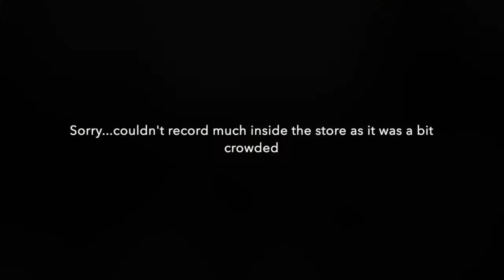ROYAL ENFIELD| GOODIES |URBAN TROOPER HELMET |HIMALAYAN COFEE MUG| MOTOVLOG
Hey guys!! I recently purchased a Royal Enfield Urban Trooper Helmet, the helmet is light weight, comfortable and an everyday companion for the urban rider.

A special thanks to Ishna Wheels Royal Enfield Store at Goregoan and specifically Rehman whom I had contacted to arrange these goodies. Also a Big Thank you for sending it to the closest Royal Enfield store near me.

The Urban Trooper helmet was something I was looking forward to as I always loved the retro look of the helmet and the googles are a plus (which I am yet to purchase). A separate review vlog on the helmet will be made when I test it out on the streets of Mumbai...don't worry!!

I also got myself a new coffee mug which has the Royal Enfield Himalayan beautifully stencilled on it. My favourite part is when I am having a cup of tea and just looking at the mug doesn't make me miss my bike.

Hope you guys enjoy the vlog, if you did please HIT THE LIKE button, share this with your friends and yes if its not too much please SUBSCRIBE to my channel.

Products purchased from : Ishna Wheels Royal Enfield Store, Goregoan

Instagram : The Bawa And His Bike
Facebook  : The Bawa And His Bike